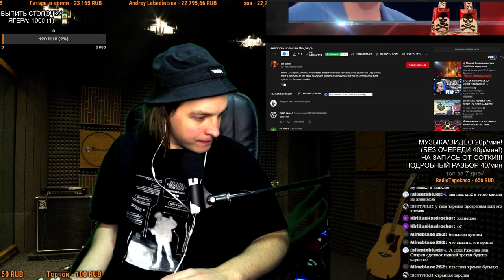СМОТРИМ: Антiорки - Большим ПиZдецом